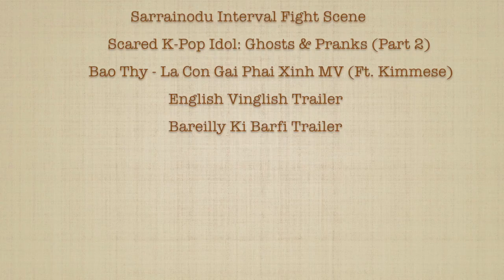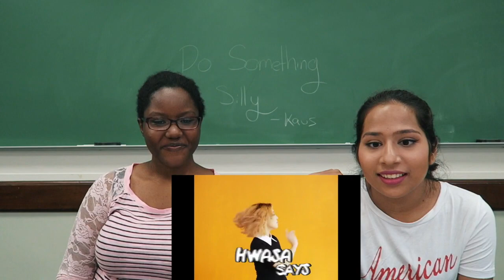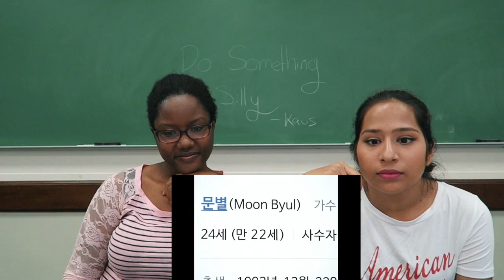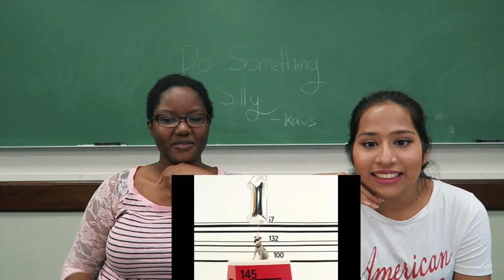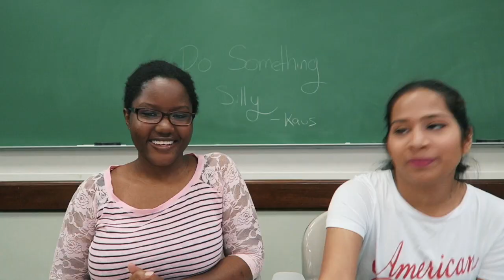MAMAMOO - 1cm MV Reaction